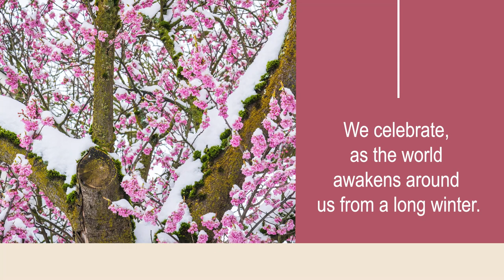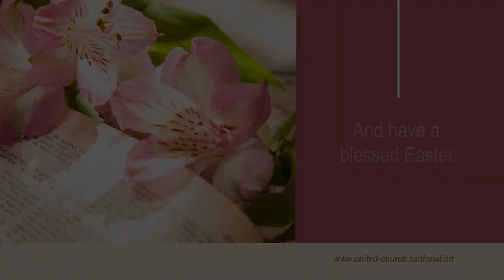2023 Mission & Service Easter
Through Mission & Service, we celebrate the world that God created and we acknowledge our responsibility to care for that earth. This Easter, make a gift through Mission & Service. Celebrate the earth God has made—and have a blessed Easter!